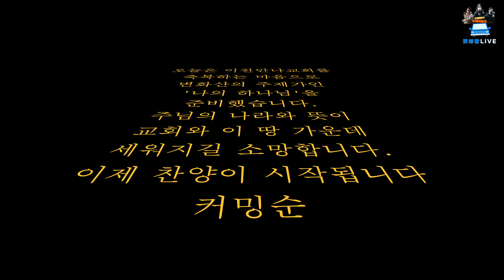[만나교회 금4빠] 시즌2 - 콧바람 라이브 EP.2 | 2022.2.18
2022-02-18_금4빠 시즌2
금.4.빠 시즌2로 돌아왔습니다.
그 첫 시작은 좌충우돌 가내 수공업 야외 컨텐츠 '콧바람 라이브' 입니다.

콧바람 라이브는 창세기 2장7절에
'하나님께서 코에 생기를 불어 넣어 생령이 되게 하셨다'는 말씀과 같이
찬양으로 하나님의 생기를 전달하고자 하는 취지로

작사 작곡 | 박우정

Verse 1
나의 사랑
너는 어여쁘고 참 귀하다
어느 보석보다 귀하다
네가 사랑스럽지 않을 때
너를 온전히 사랑하고
너와 함께 하려 내가 왔노라

Verse 2
주의 사랑
이 사랑은 결코 변치 않아
모든 계절 돌보시네
풀은 마르고 꽃은 시드나
주의 말씀은 신실해
실수가 없으신 주만 바라라

Chorus
주님의 나라와 뜻이
나의 삶 속에 임하시며
주님 알기를 주만 보기를 소망해
거룩히 살아갈 힘과
두렴 없는 믿음 주실
나의 하나님 완전한 사랑 찬양해

Bridge
찬양하리 만군의 주
영원히 함께 하시네
존귀하신 사랑의 왕
영원히 통치하시네

0:00 인트로
0:11 오프닝
0:25 V-log
3:42 우미쉘 전도사 V-log
4:23 곡 설명
4:45 '나의 하나님' 찬양
10:03 마무리 인터뷰
11:00 금사빠 소식
11:10 엔딩

CCL#621768
CSPL#854114